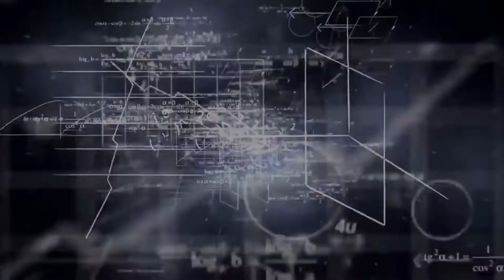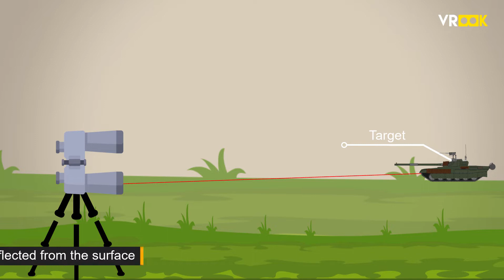How does laser range finder work? Explained in 3 minutes.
In this video, you will understand one of the best applications of LASER. The laser range finder helps military in its operations and calculations of enemy targets. from missiles guidance to golf, this application has wide variery of uses.

for more simple & fun explainers about interesting topics.

VROOK
Learn on the go